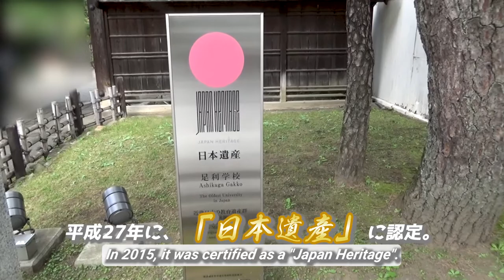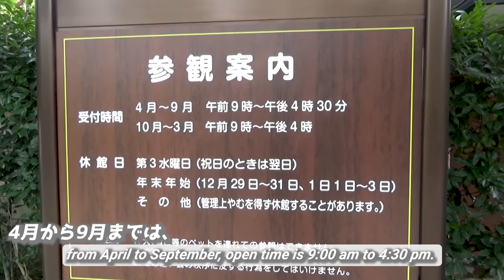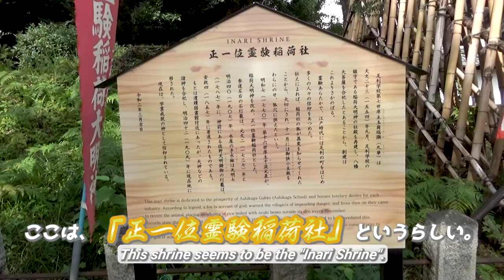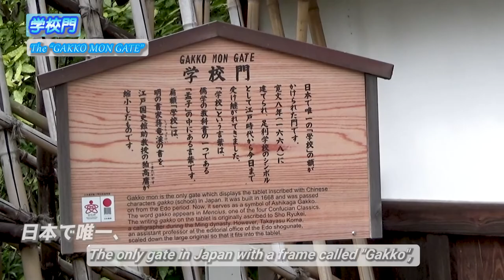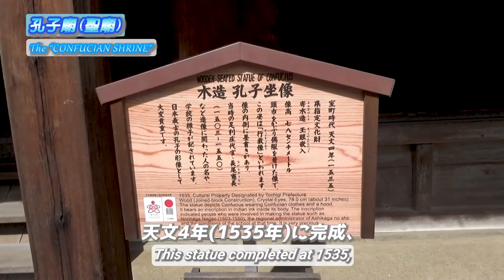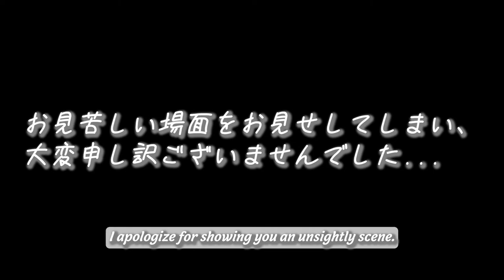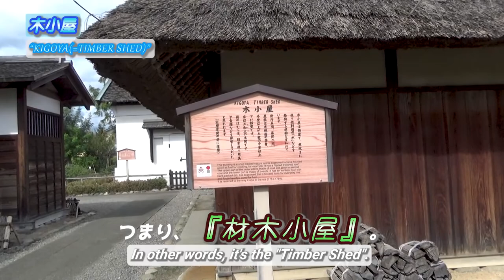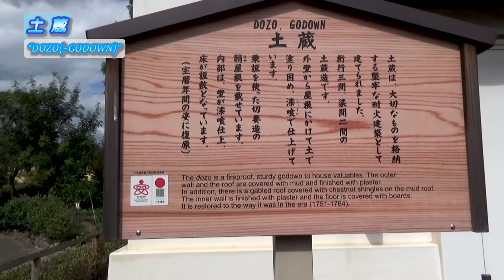【足利學校/前編】日本最古の学校を見学《あしかが散歩#2》/【Ashikaga School#1】Go to the oldest educational institution in Japan!!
『【足利學校/前編】日本最古の学校を見学《あしかが散歩#2》』です。

◎今回の旅動画では、
　参観料や受付時間の解説に加えて、
　孔子廟をはじめとする歴史的な建物を中心に、
　施設内を散策しています🌟
　長い動画になりそうだったので、
　2部構成にしました💦
　このつづきは、後半パートで‼️

◆この動画は2021年9月に撮影しています。

　規約違反の『相互登録』を要求するユーザーを

00:00 アバンタイトル / Avan Title
00:09 オープニング / Opening
00:39 オープニングタイトル / Opening Title
00:44 これが『史跡・足利學校』‼️ / This is the historic landmark, "Ashikaga School".
01:11 『入徳門』を抜けて！ / Passed through the "NYUTOKU MON GATE".
01:42 受付にて / At reception office
02:34 孔子像前 / In front of the statue of "Confucius"
03:19 正一位霊験稲荷社 / The "Inari Shrine"
04:22 学校門 / The "GAKKO MON GATE"
05:19 字降松(かなふりまつ) / KANAFURI MATSU PINE TREE
05:38 孔子廟 / The "CONFUCIAN SHRINE"
07:50 次の場所へ / To next place
08:03 南庭園 / The "SOUTH GARDEN"
08:38 方丈、庫裡、書院等 / The "HOJO, KURI, SHOIN AND SO ON"
08:53 衆寮(しゅりょう) / The "SHURYO(= Dormitory for students)"
09:35 木小屋 / The "TIMBER SHED"
10:07 土蔵 / The "DOZO(= Godown)"
10:52 藤の木が茂る休憩所 / The resting place with wisteria tree
11:03 裏門 / The "URA MON(=BACK GATE)"
11:19 エンディング/Ending

This time,
I'll show you the "Ashikaga School" what is called the oldest educational institution in Japan.
Due to several circumstances, I decided to divide into 2 episodes this travel episode.
There're also some comedy scenes in this travel video.
On the other hand, the biggest highlight is that you can see many historical buildings.

 I'll block as same for users who request "mutual registration" that violates YouTube's community guidelines.